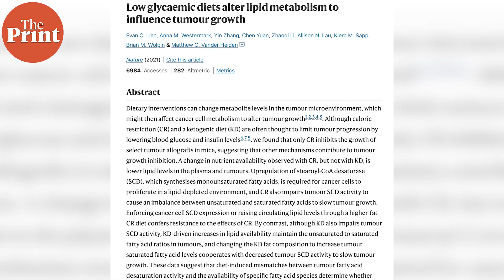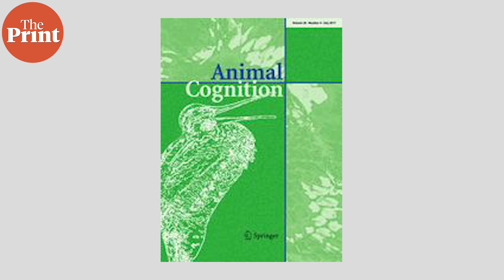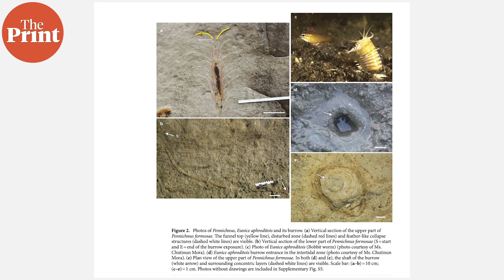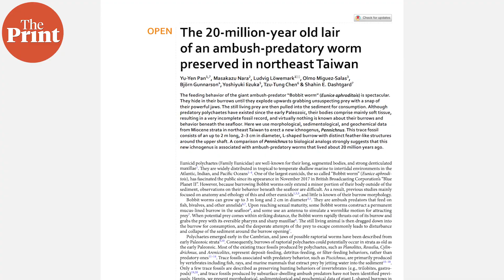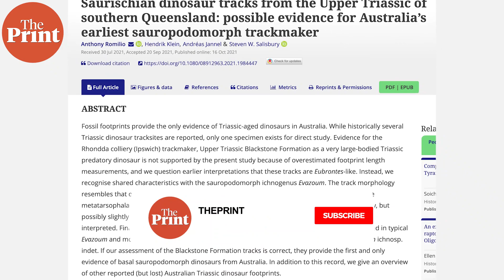Keto diet not effective in stopping cancer, unlike earlier believed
From giant underwater worms to meek dinosaurs, to cancer and diets — watch this episode of ScientiFix with ThePrint’s Sandhya Ramesh for the top science stories of the week from across the globe.